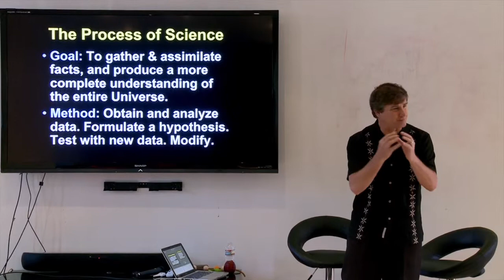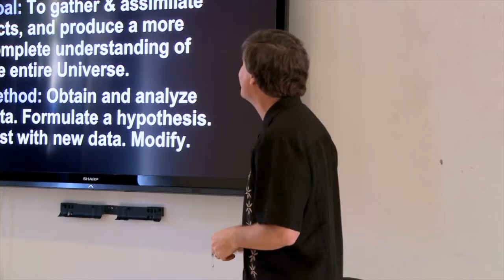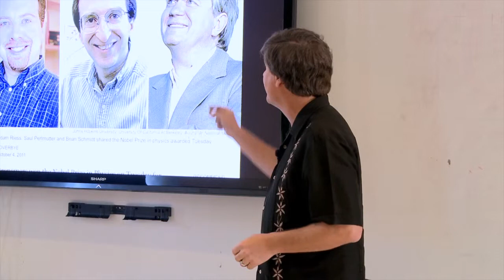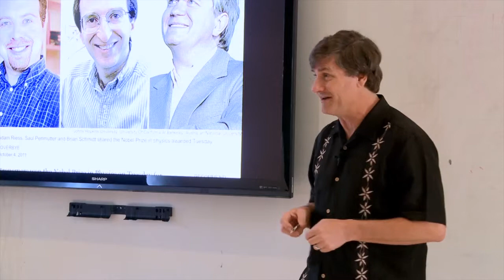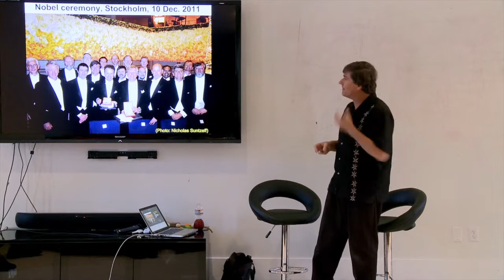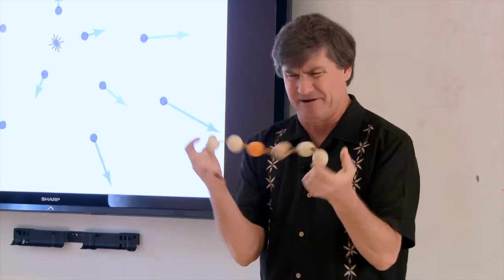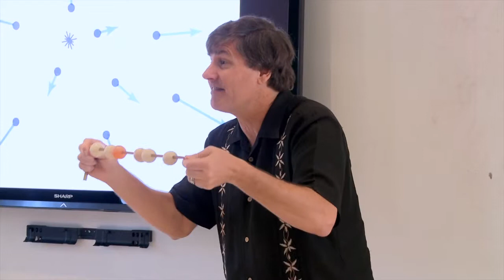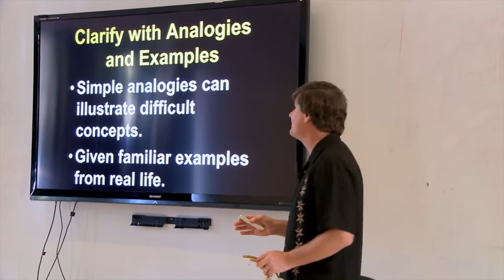The Scientific Process and Why it Applies to the Entrepreneurs | Astrophysicist Alex Filippenko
Alexei Vladimir "Alex" Filippenko is an American astrophysicist and professor of astronomy at the University of California, Berkeley.

Our Summer 2023 Hero Training Program kicks off from May 22 until June 23rd, 2023. Apply by May 15th so you can go from human to hero! Our next virtual session of Fundamentals of Entrepreneurship is from April 17th to May 1st, 2023!